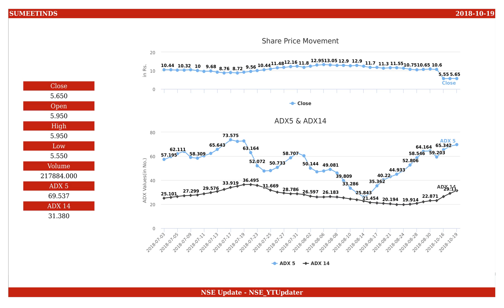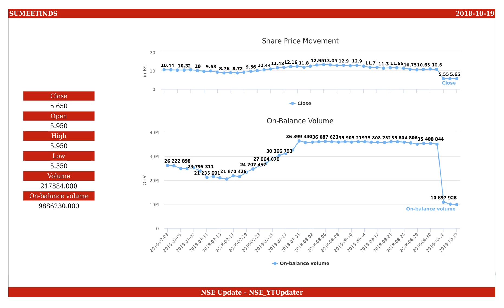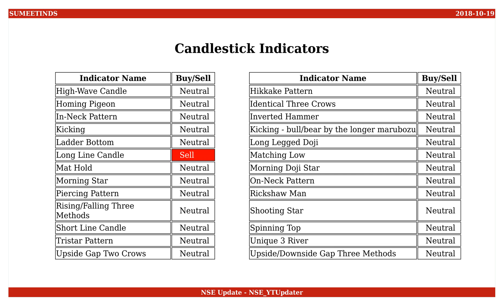Sumeet Industries, NSE ID - SUMEETINDS, BSE ID - 514211 Dt. 2018-10-19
This is an educational video on technical indicators of Sumeet Industries as of 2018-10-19.

Few Informations on the stock are :
NSE Name : SUMEETINDS
BSE Name : 514211
ISIN Number : INE235C01010

An Outlook on the share values are :
Open : 5.950
High : 5.950
Low : 5.550
Close : 5.650